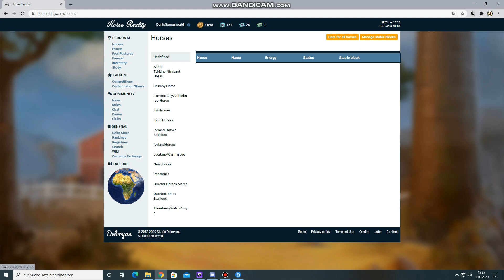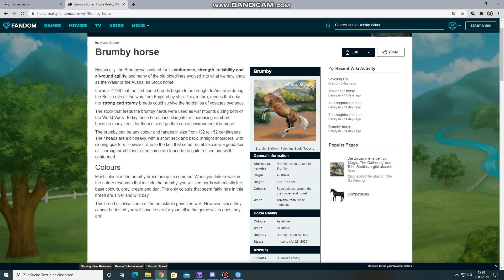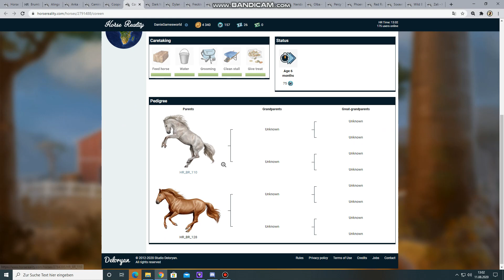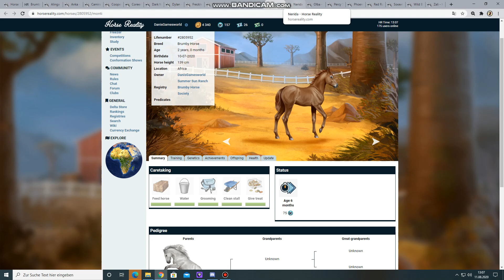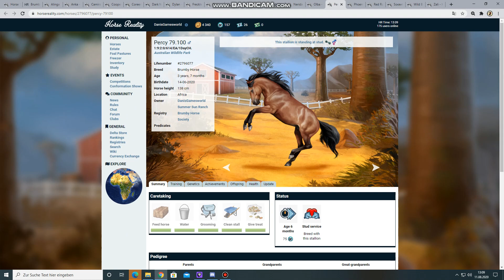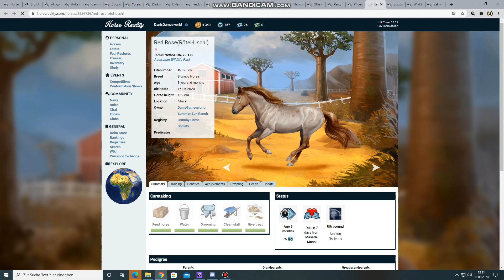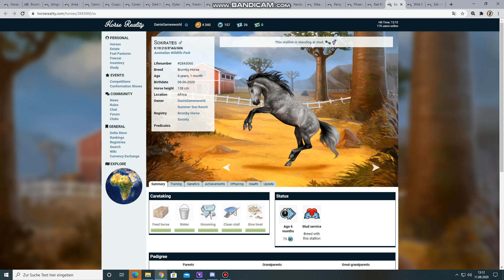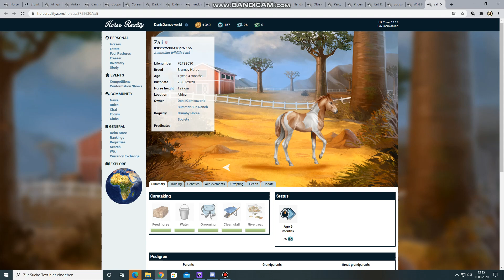Horse Reality , Brumby Spezial